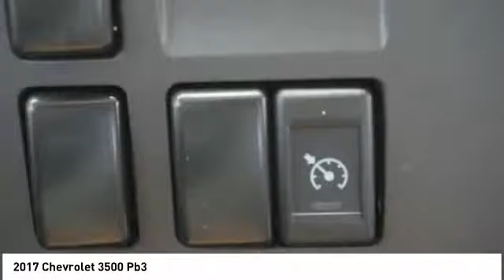2017 Chevrolet 3500 Alcoa TN 800575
West Chevrolet
3450 Airport Highway

Don't miss this 2017 Chevrolet 3500. It's equipped with great features. You'll want to take this  home. Make a great choice today.